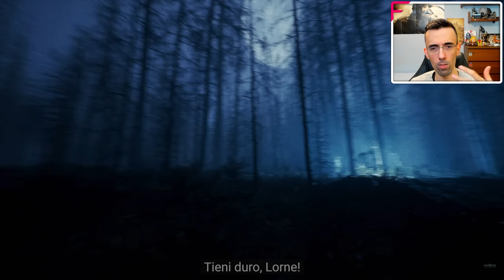DECADENT ► PISTOLE E LOVECRAFT ★ Analisi e Commento